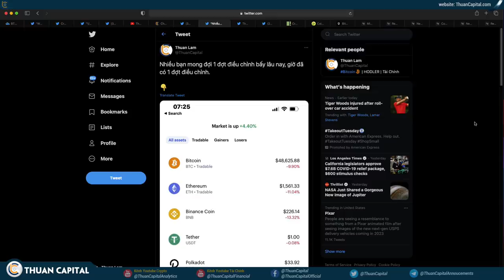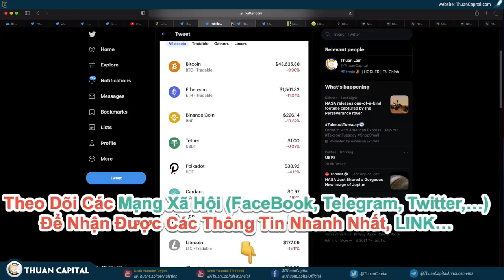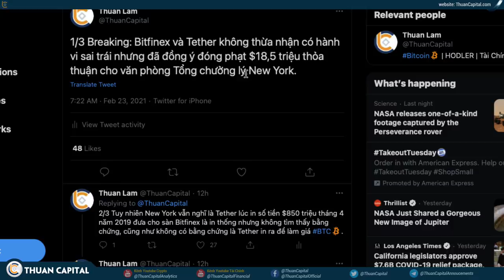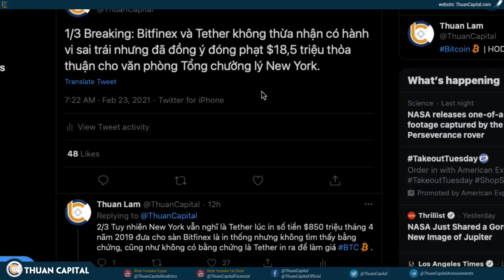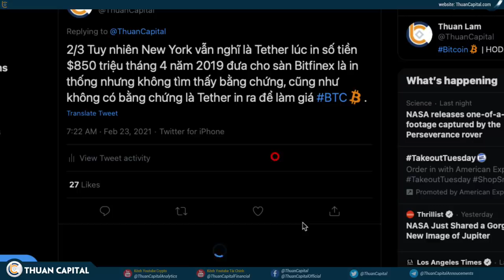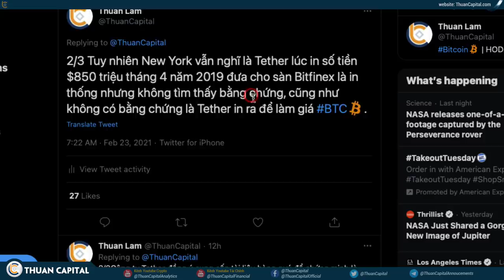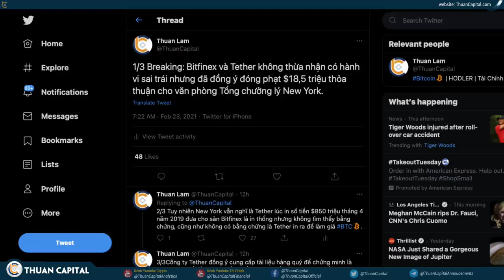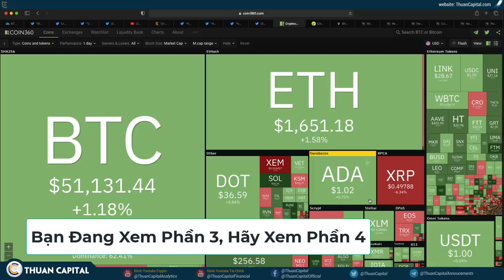953 (Phần 3) - Tâm Lý Đầu Tư | TETHER Không BỊ LUẬN TỘI